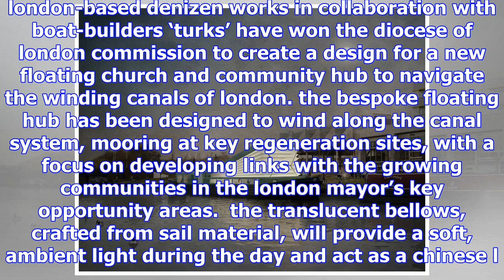Denizen works’ organ-shaped floating church will wind through london’s canals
london-based denizen works in collaboration with boat-builders ‘turks’ have won the diocese of london commission to create a design for a new floating...